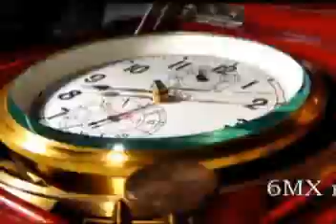ruwatch intro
Poljot Vostok Shturmanskie Buran Aviator russian watches russische Uhren